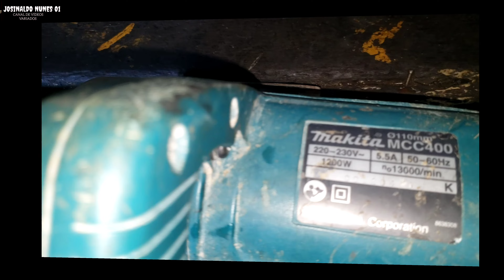COMO TROCAR O ROLAMENTO DA SERRA MÁRMORE MAKITA APRENDA A COLOCAR O ROLAMENTO DO INDUZIDO DA SERRA M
COMO TROCAR O ROLAMENTO DA SERRA MÁRMORE MAKITA APRENDA A COLOCAR O ROLAMENTO DO INDUZIDO DA SERRA MÁRMORE NESSE VIDEO VAMOS FAZER A TROCA DO ROLAMENTO DO INDUZIDO DA SERRA MÁRMORE

BETONEIRA REFORMADA